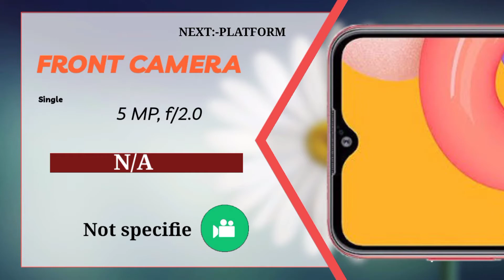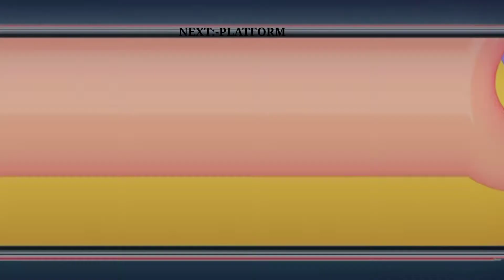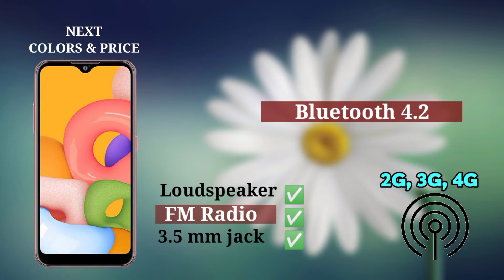Samsung M01 Tech Specs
full specifications---full details